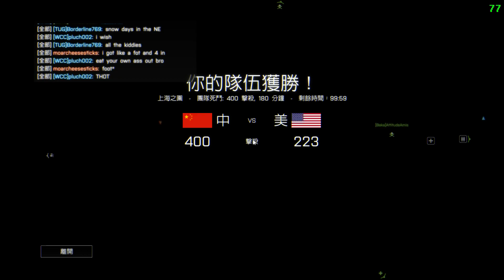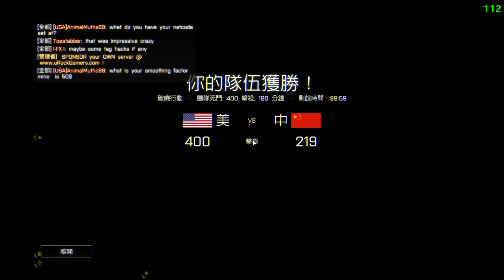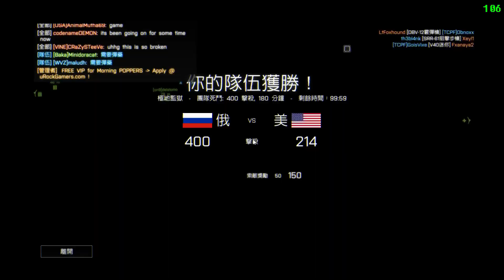BF4 1080P 20140214-0500 by Minidoracat